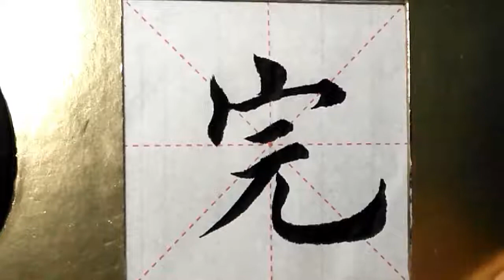ASMR 书法欣赏，楷书2500字#完/書道書法/서예/calligraphy/الخط العربي/каллиграфия /Caligrafia/Calligraphie/Kaligrapya